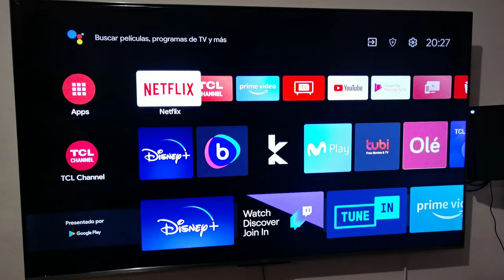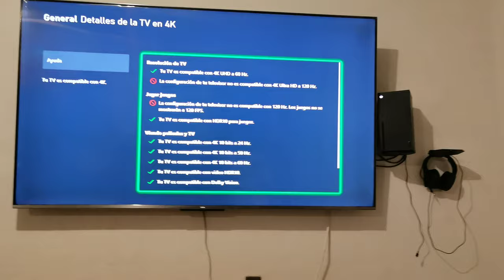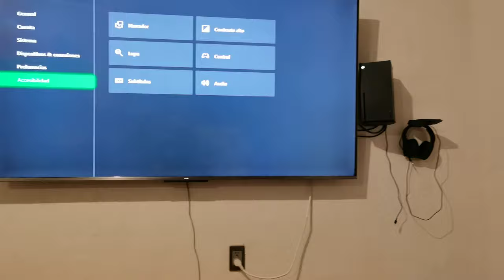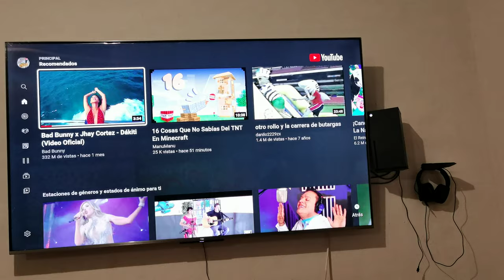TCL 75 Q637 Y XBOX SERIES X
TCL Q637 75 PULAGADAS Y XBOX SERIES X
SI GUSTAN QUE LES CUENTE OTRA COSA O DUDAS, PREGUNTEN Y LES HAGO UN VIDEO RESPONDIENDO SUS DUDAS, GRACIAS.